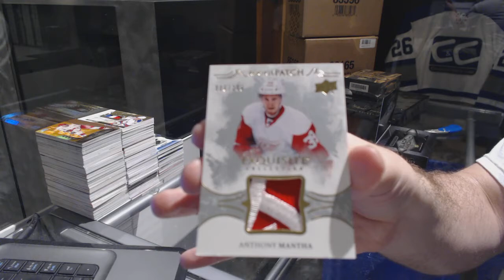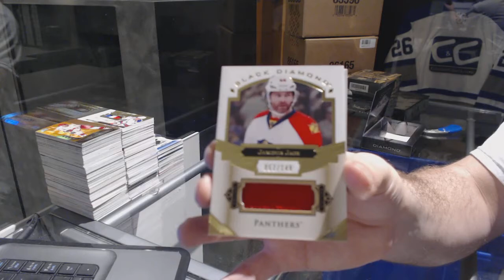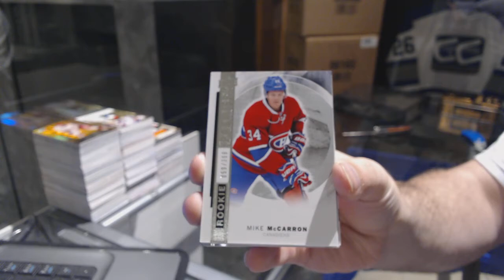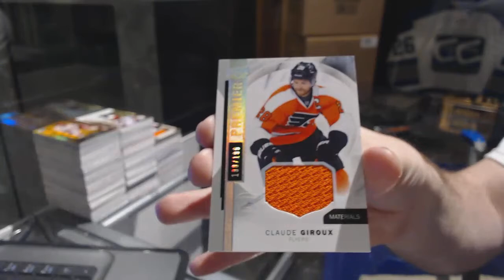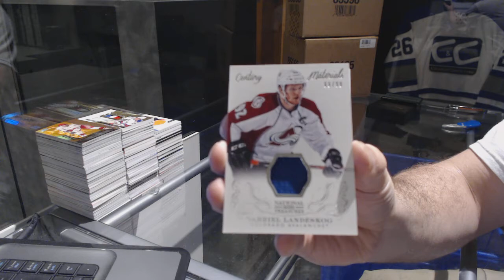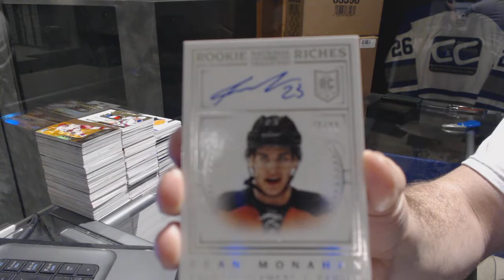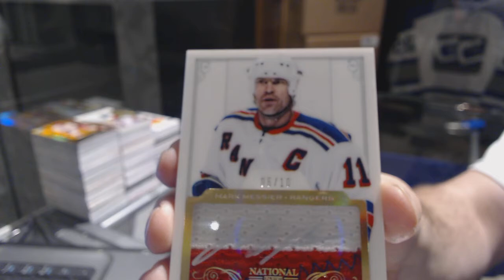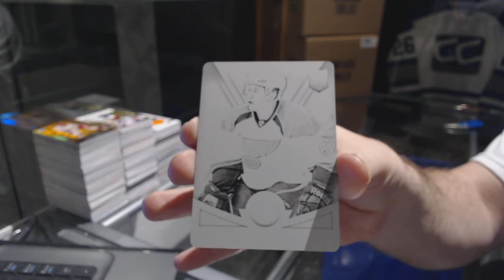16-17 Black Diamond, 15-16 Premier & 13-14 Panini National Treasures Hockey Box Break - C&C GB #7289